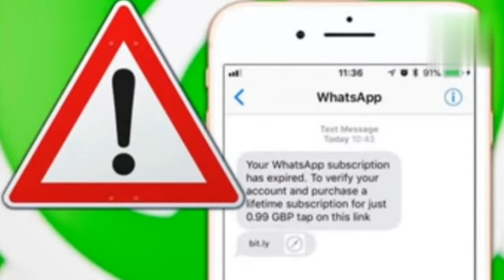Serious Mistakes On WhastApp !! भूल कर भी व्हाट्सएप पर ये गलतियाँ ना करें!! By Technology Jayanta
About This Video:

Dosto Aj Main Is Video Ap Janne Wale Hain Whatsapp ki kuch Mistakes ke bare mein 4 galtiya ajke is video main apko bataya hu jo apko janna kafi zada zaroori hain to Mera Apse Bas Ek Request Hain Ki Ap IS VIDEO KO Bina Skip kiye end Tak dekhna please

Your Quires:

(1) how to prevent hacking of whatsapp
(2) precautions of whatsapp
(3) whatsapp

Your Question:

5 Mistakes on Whatsapp

WhatsApp Video Call Is Not Safe, If You Do This Mistakes | 5 Tips For Video Call Safe 2021 | EFA

4 Most mistakes on whatsapp !! भूल कर भी व्हाट्सएप पर ये गलतियाँ ना करें!!

Do Not Ever This Mistake On WhatsApp | Whatsapp chat history video call can be seen by Someone's

WhatsApp पर कभी ना करें ये mistake वरना खुल जायेगी पोल | Beware about Whatsapp privacy

ABOUT THIS CHANNEL:👇

DOSTO MERA EK TECH CHANNEL HAIN IS CHANNEL SE  APKO MILEGA  ANDROID TIPS AND TRICKS, AND TECHNOLOGY INFORMATION , APP REVIEWS |

Some contents are used for